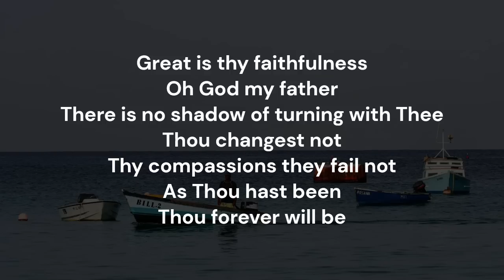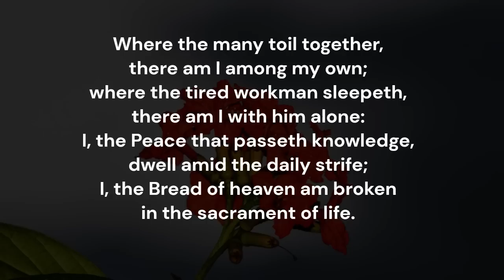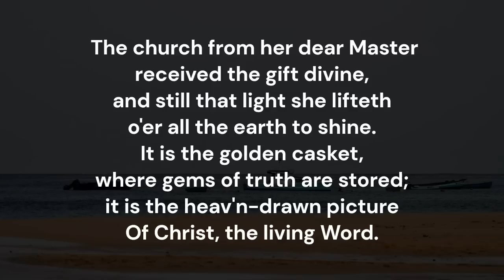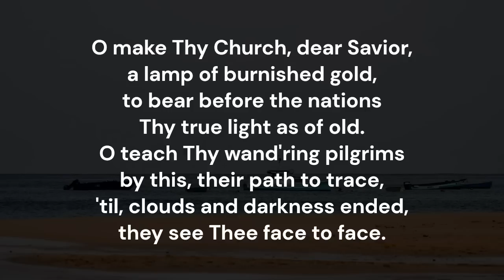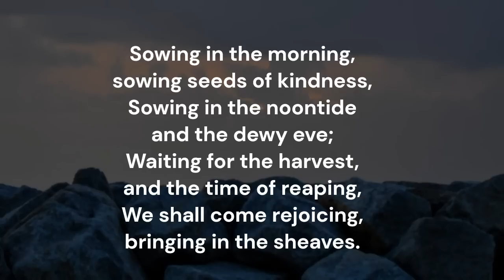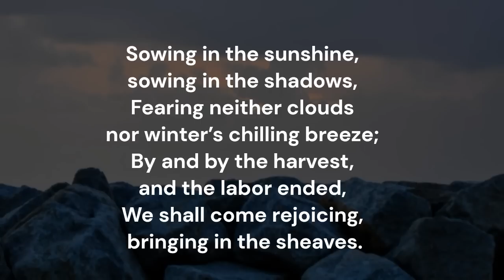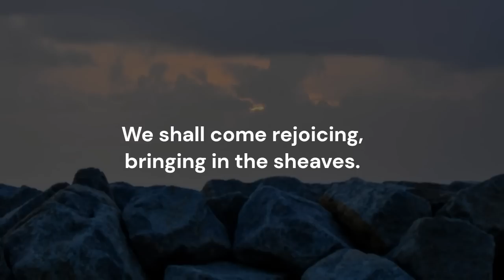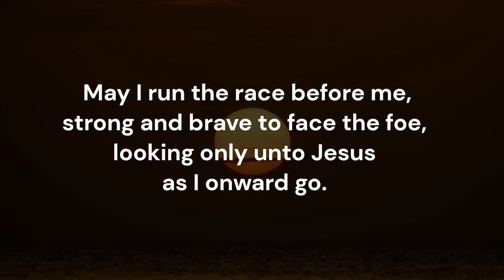Daily Devotions - August 15th, 2023.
Tonight we are led by Bro. Vernon Worrell